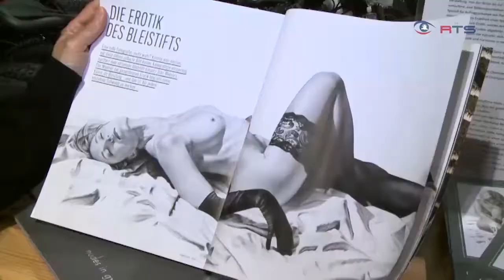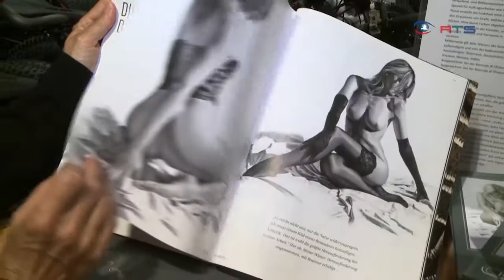Er liebt faltige Gesichter - Vernissage von John Wieser in Altenmarkt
Vor 25 Jahren griff John Wieser, Künstler aus Altenmarkt, das erste Mal zum Pinsel bzw Bleistift. Auf beeindruckende Weise bringt er Kunstwerke auf Papier und Leinwand.  Einen Überblick über sein Schaffen findet man bis zum 20. Oktober im Sportgeschäft Sport Art in Altenmarkt.